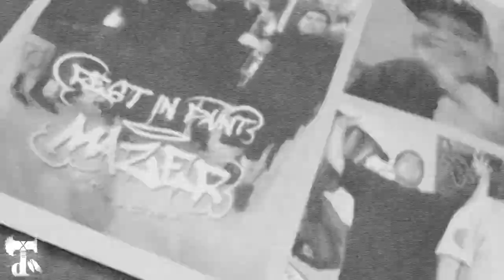Verbalize-"Self Expression"(Prod By. False Ego)